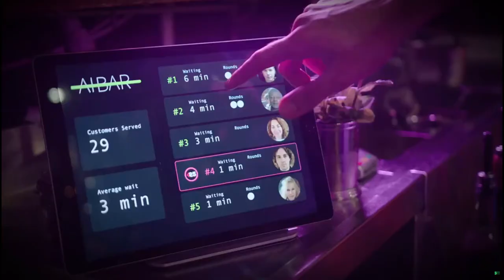AI bar ignores jerks who cut in line for drinks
There are two kinds of people in this world. Those that queue patiently at the bar for their drinks because they recognize their place in the great order of things, and those that elbow their way to the front and jump the queue because they're massive jerks. If you're the latter, I see you, pal. And now, thanks to AI, so does the bartender.